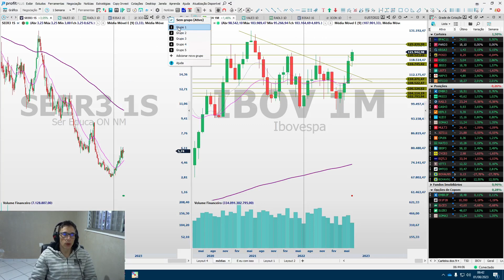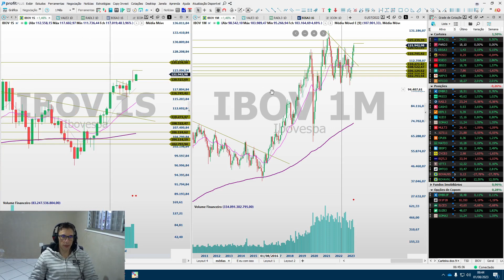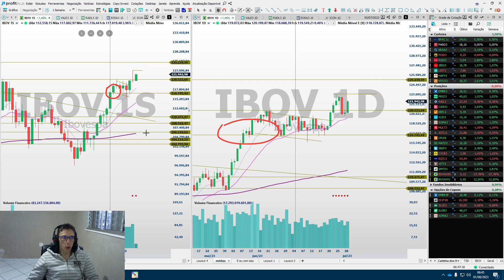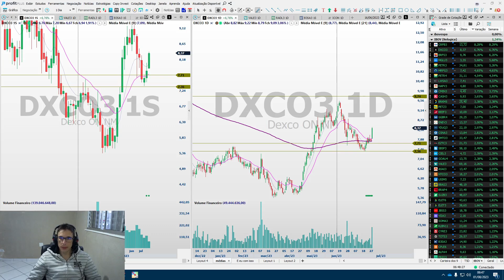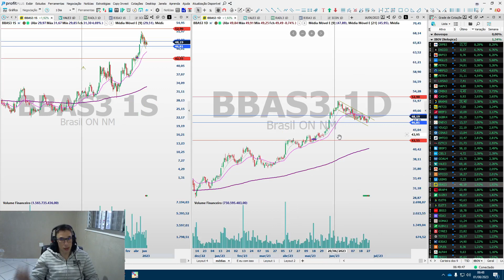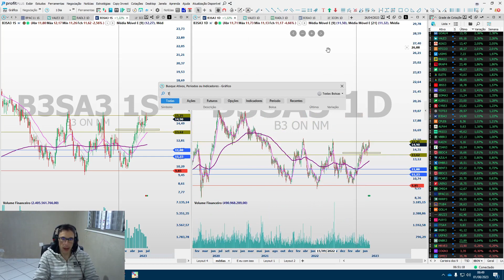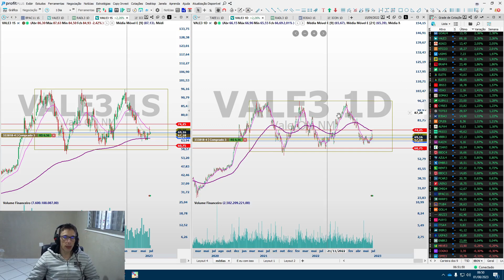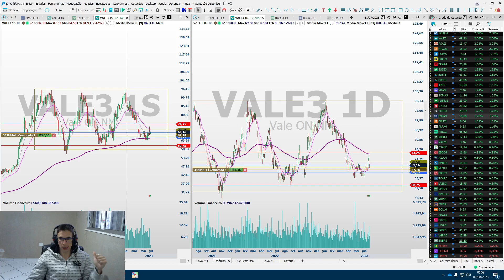Atualização de Mercado - Fechamento 31/07 - Ibovespa + Questionamentos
Atualização de Mercado - Fechamento 31/07 - Ibovespa + Insights operacionais

Detalhes sobre o conteúdo referente ao aprofundamento referente a opções, um conteúdo indicado principalmente para aqueles que estão começando nesse universo.